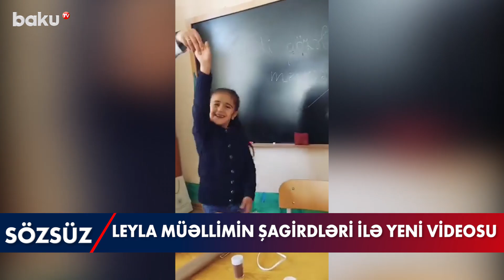Leyla müəllimənin şagirdləri ilə yeni videosu - BAKU TV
Bu video Rusiya-Ukrayna münaqişəsi ilə bağlıdır. Münaqişə zonasında olan şəxslərə həmin ərazini təcili tərk etmək, təhlükəsiz və yeraltı sığınacaqlardan istifadə etmək tövsiyə olunur.

Это видео о конфликт между Россией и Украиной. Гражданам, находящимся в зоне боевых действий, рекомендуется срочно покинуть территорию, выбрать для укрытия безопасное место, желательно использовать подземные убежища.